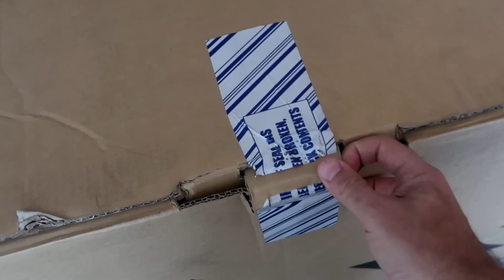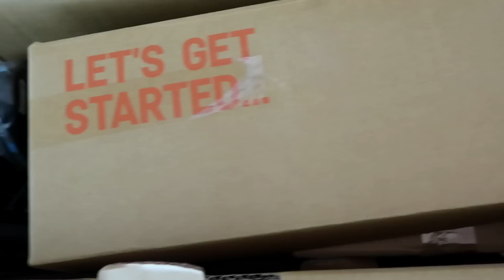O que vem na Caixa das Bikes Canyon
SAMUCA.

RECEBIMENTO DE MERCADORIAS E COMPRAS ANTECIPADAS.
PowerLink Sports.